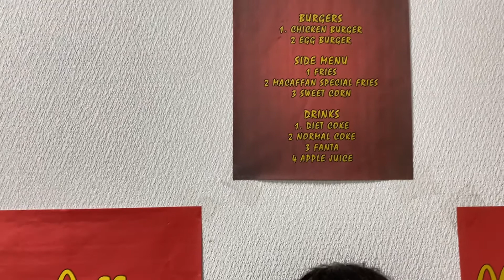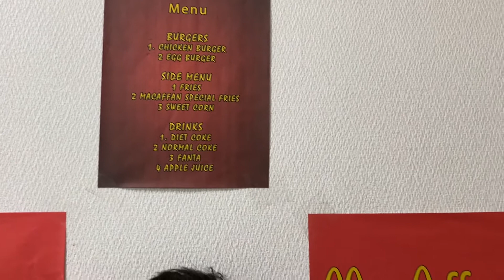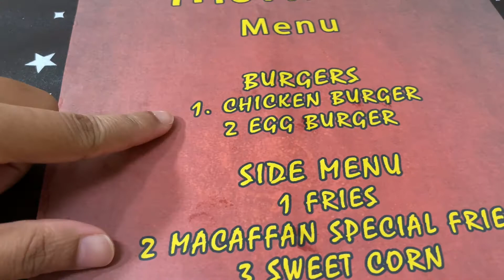Fast food shop pretend play! So funny 😂 making store at home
Affan lives MacDonald food and he planned to make a shop by his own at his house. So funny video.